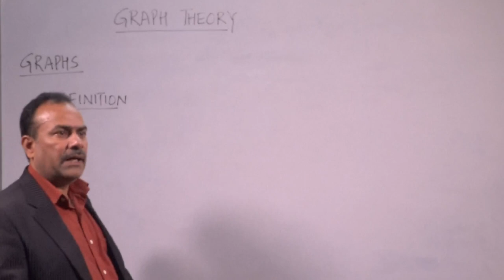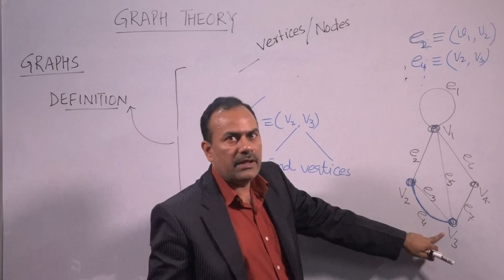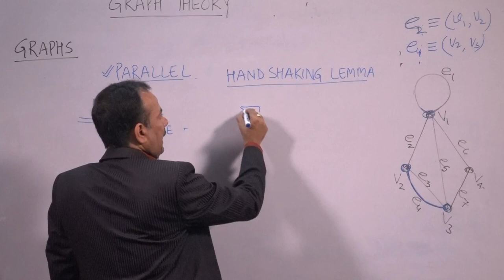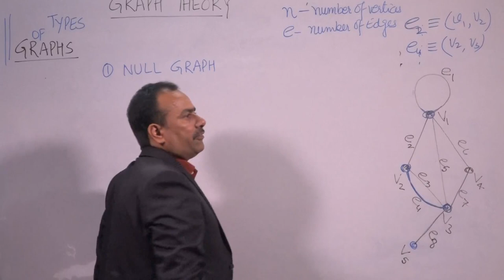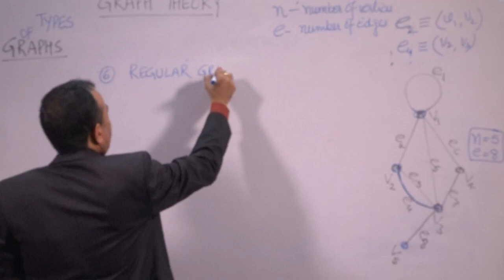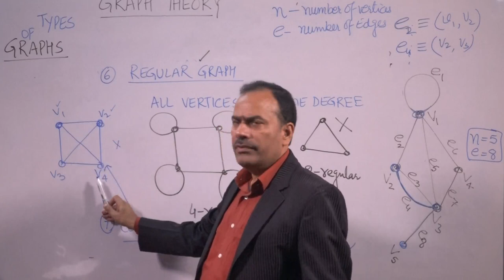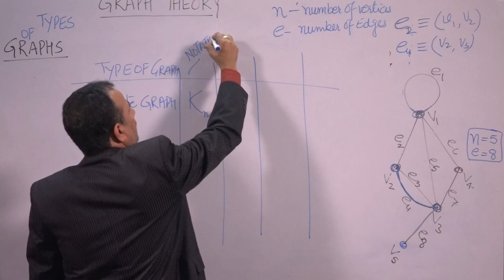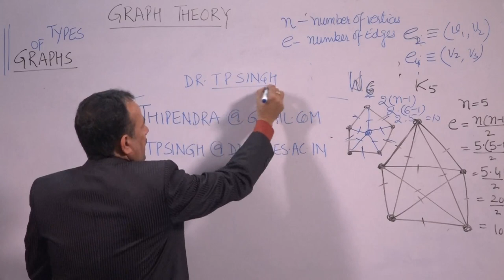Importance of Graph Theory by Prof T. P. Singh